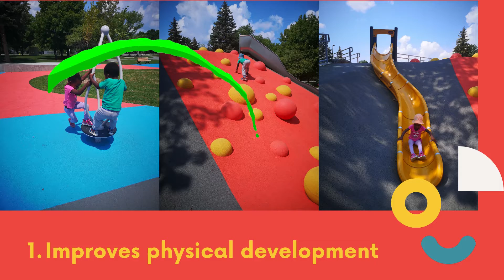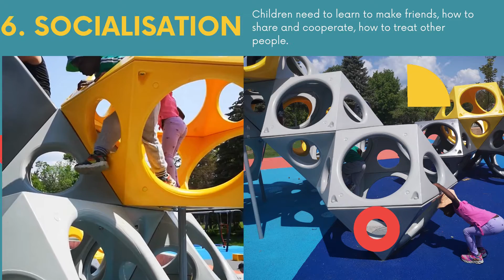Samuel and Sade's Summer 2021 Adventure Continues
Mum found another AMAZING new playground for us to explore and try out. Join us!